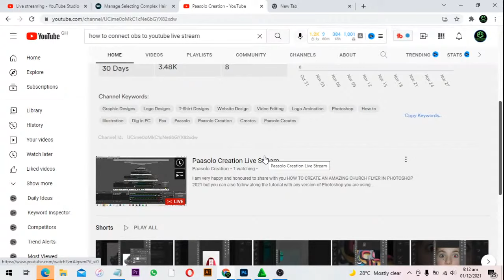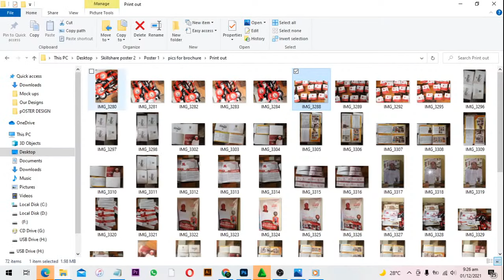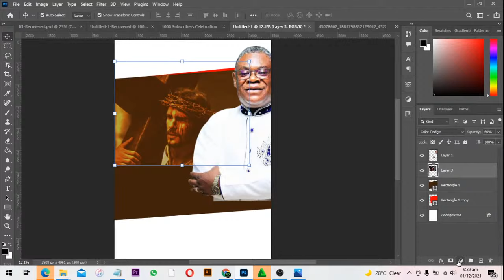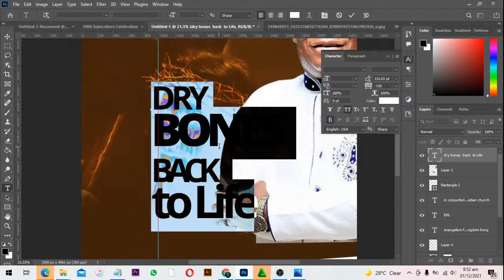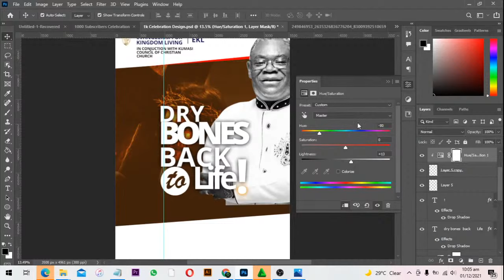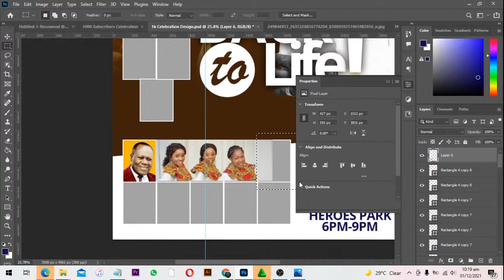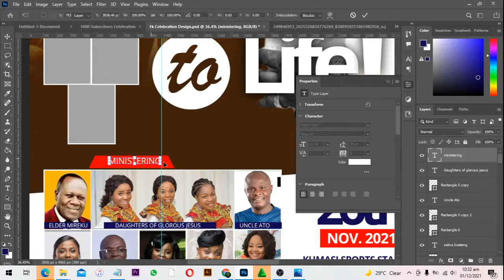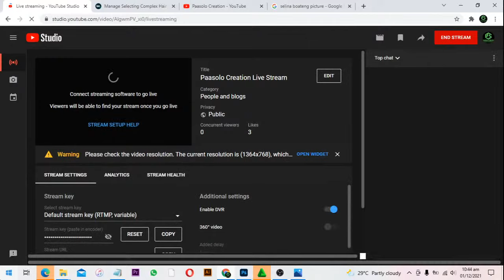Thank you message as we reach 1000 subscribers | Church flyer design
congratulations to Paasolo Creation YouTube video Tutorial channel for reaching 1K subscribers

I am very happy and honoured to share with you HOW TO CREATE AN AMAZING CHURCH FLYER IN PHOTOSHOP 2021 but you can also follow along the tutorial with any version of Photoshop you are using currently.  I will show you a step by step procedure that will help you design church flyer in Photoshop

If you are new to Paasolo Creation YouTube video Tutorial channel , welcome.  This channel, we aim to provide our viewers with high quality information tutorials for software such as Adobe Photoshop,  Adobe Illustrator and more. Also we provide our Viewers with a General Knowledge in Computers, Laptops, Mobile Phones and solving software problems like windows installation and update, software downloads

| | B U Y   A N Y T H I N G   FROM JUMIA AND GRAB YOUR DISCOUNT USING THE LINK

| | S K I L L S H A R E   C O U R S E

| | D O W N L O A D   FREE PSD FILE   H E R E

| | D O W N L O A D   PSD   F I L E   TEMPLATES H E R E

| | W A T C H  B I R T H D A Y   F L Y E R  DESIGN  TUTORIAL HERE

| | O R D E R   Y O U R   D E S I G N S  @  F I V E R R

| | H O W   T O   M A K E   A   S E L E C T I O N   A R O U N D   I M A G E
- Note:- Selection part is in the video

| | G E T   Y O U R   U N L I M I T E D   D E S I G N   A S S E T S    D O W N L O A D S   H E R E   F O R   Y O U R   P R O J E C T

| | D R I V E  R E A L  V I S I T O R S  T O  Y O U R  W E B S I T E   O R   B L O G

| | A D O B E    S O F T W A R E   D O W N L O A D
Adobe Photoshop
Adobe Premiere Pro
Adobe Affect Effect
Adobe Media Encoder
Adobe Illustrator
Adobe Lightroom
Adobe Indesign
Adobe XD

Mic - Takstar
RODE Smartphone Microphone
RODE Wireless Lavalier Microphones
Blue Yeti Microphone
Neewer Ring Light Kit
Tripod - Manfrotto
Camera Bag
Editing Software - Final Cut Pro X

| | J O I N  W H A T S U P  P L A T F O R M
If you like to join our Whatsup group platform than send us HI PAASOLO  add me to designers platform, am pleased to announce to you that you will added in no time. THANK YOU FOR YOUR TIME.